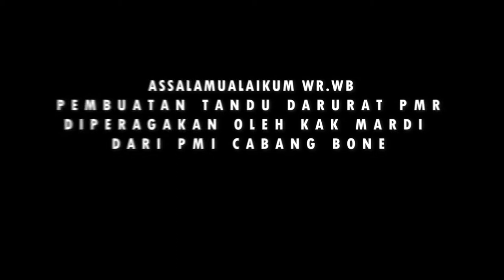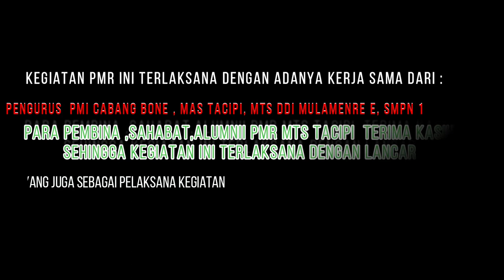CARA MEMBUAT TANDU DARURAT PMR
kegiatan Diklat Gabungan di MTs Al-Mubarak   tacipi